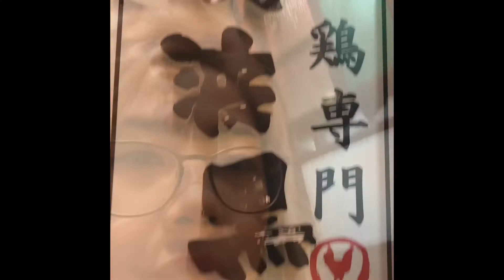Izakaya at hamamatsu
Tambadoori is near zaza city this meal cost less than ¥7000 you can avail it for free if you have a sponsor 😆👍